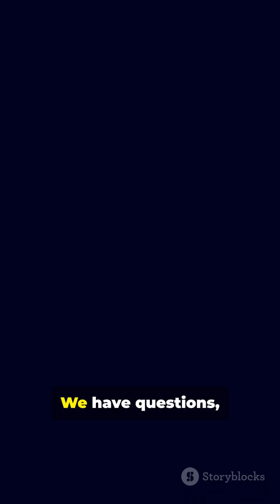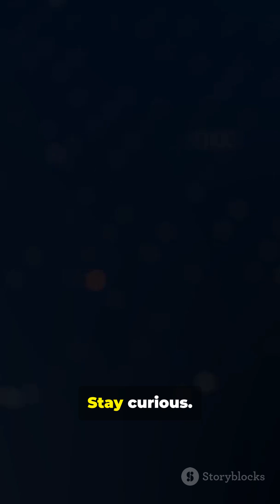3I ATLAS Arrived. now we know it!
Something impossible just entered our Solar System… In this cold-open Short we follow the chilling discovery of 3I/ATLAS — not a comet, not random, and not bound to our Sun. Speed, trajectory, and orbit plane all point to an interstellar visitor that behaved like an intelligent probe slipping through our cosmic backyard. Fast-paced visuals, tight narration, and a subtitle reveal the silent watcher among the stars. Watch to the end for the moment astronomers realized something else was happening.